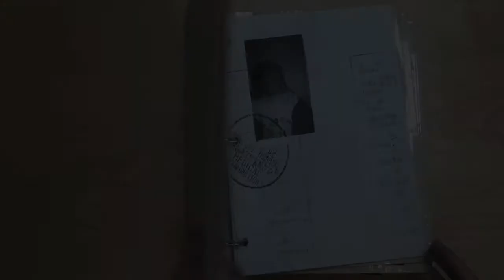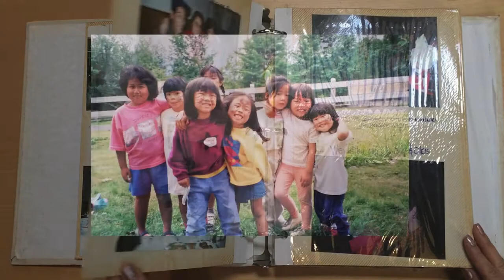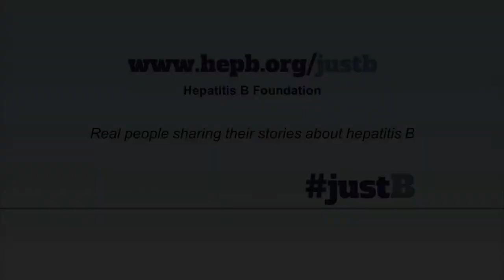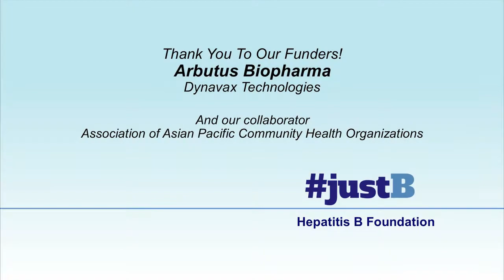Jin justB You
When she was very young, Jinqiu’s mother told her she has a germ and that she shouldn’t touch anyone if she was bleeding. Later, Jinqiu disclosed to her entire class that she has hepatitis B. Her mother visited Jinqiu’s school to make sure everyone was aware of what it meant, for a student to live with the virus. Today, Jinqiu feels that it’s her responsibility to disclose to new potential romantic partners that she is hepatitis B positive, and each time she does this, she gains new confidence and strength.
About the Hepatitis B Foundation:
The Hepatitis B Foundation is a national nonprofit organization dedicated to finding a cure and improving the quality of life for those affected by hepatitis B worldwide. Our commitment includes funding focused research, promoting disease awareness, supporting immunization and treatment initiatives, and serving as the primary source of information for patients and their families, the medical and scientific community, and the general public.

About
The justB storytelling is a U.S.-based campaign that aims to raise the profile of hepatitis B as an urgent public health priority and helps put a human face on this serious disease by sharing stories of real people living with or affected by hepatitis B. The goals of the campaign are to increase awareness and advocacy; decrease stigma and discrimination; and promote testing, vaccination, linkage to care, and treatment to help save lives. The justB storytelling campaign is a program of the Hepatitis B Foundation in collaboration with StoryCenter and AAPCHO.